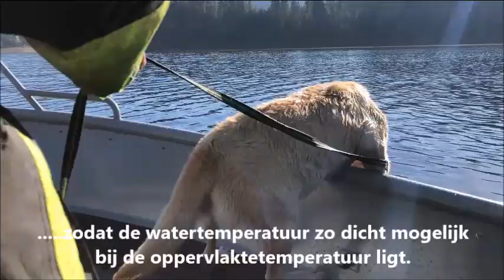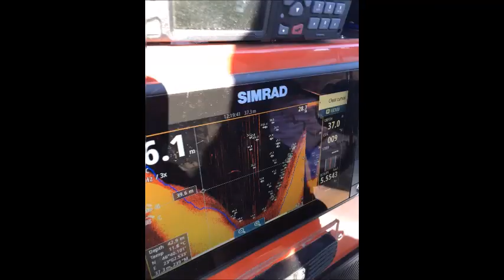Verdrinking stuwmeer Roemenie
Zoekactie met honden, sonar en duikers op stuwmeer in Roemenië na aanleiding van een verdrinking.